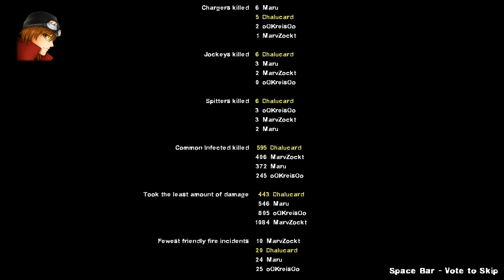[Gamesession] Left 4 Dead 2 - Episode #013 [German]: Dead Air [Together]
►Gespielt wird: Left 4 Dead 2

►Beschreibung: Left 4 Dead hat das Zombie-Genre auf eine Art revolutioniert und ist auf jeden Fall ein Titel den man gespielt haben muss! Zusammen mit Marv, Kreis und Maru werden wir uns durch die Zombiehorden kämpfen...

►Freunde & Bekannte Mitspieler: MarvZockt, Kreis und Maru

-- Alle Rechte für dieses Spiel liegen bei: Valve Corporation / Steam --